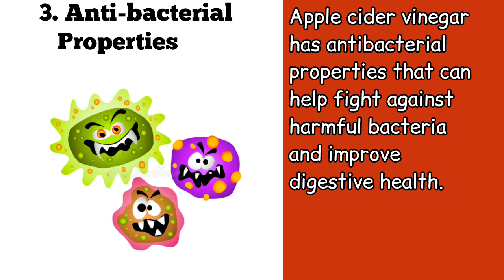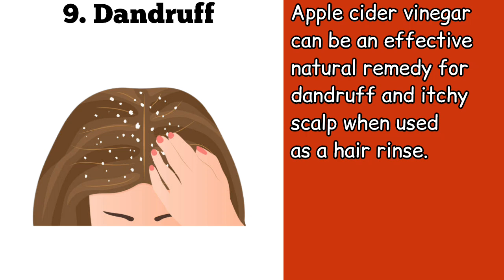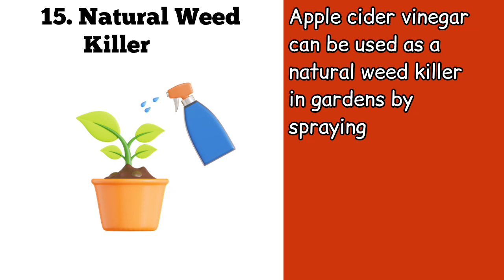✅💥Know These Facts About Apple Cider Vinegar and Live Longer!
15 things you should know about Apple cider vinegar that might surprise you!

1. Apple cider vinegar may aid in weight loss by controlling appetite and reducing overall calorie intake.

2. It can help regulate blood sugar levels and improve insulin sensitivity in individuals with type 2 diabetes.

3. Apple cider vinegar has antibacterial properties that can help fight against harmful bacteria and improve digestive health.
4. It may help lower cholesterol and improve heart health by reducing levels of triglycerides and LDL cholesterol.

5. Apple cider vinegar can be used as a natural remedy for acid reflux and heartburn by restoring stomach acidity.

6. It has been shown to have antimicrobial properties, making it effective in treating fungal infections.

7. Apple cider vinegar can help relieve discomfort and itching caused by sunburn when applied topically.

8. It can be used as a natural cleaning agent and disinfectant, especially in removing stains and odors.

9. Apple cider vinegar can be an effective natural remedy for dandruff and itchy scalp when used as a hair rinse.

10. It can help improve skin health by balancing the skin's pH levels and reducing acne and blemishes.

11. Apple cider vinegar may have anticancer properties due to its antioxidant content, although more research is needed.

12. It can be used as a natural deodorant by neutralizing odor-causing bacteria on the skin.

13. Apple cider vinegar can be a natural remedy for sore throat and cough by gargling with warm water and vinegar.

14. It may help improve digestion and relieve constipation by promoting healthy gut bacteria.

15. Apple cider vinegar can be used as a natural weed killer in gardens by spraying it directly on unwanted plants.

purposes only and should not replace
professional medical advice. Always
consult with a healthcare professional
before making any significant changes to
your diet.